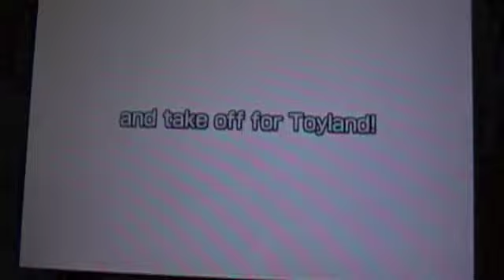Pokemon rumble blast- the toy store